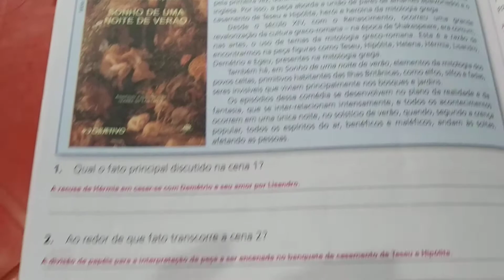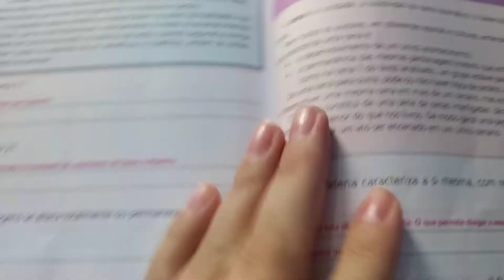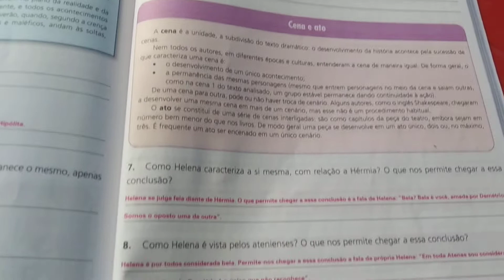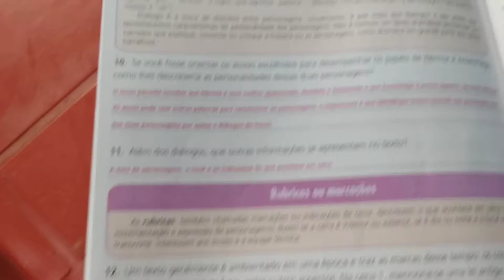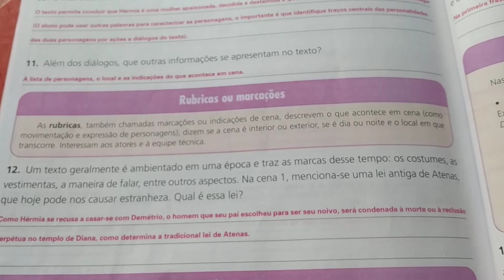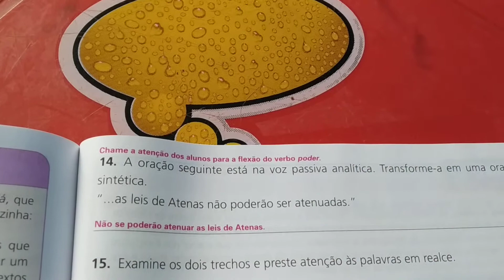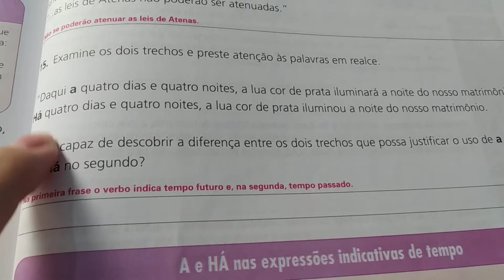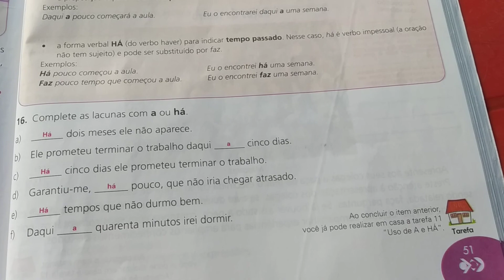Português- 8° ano- correção.